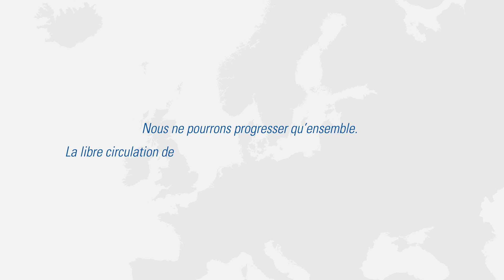NEBS - University (FR)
Animation for a new European movement in Switzerland.

NEBS Video Collection